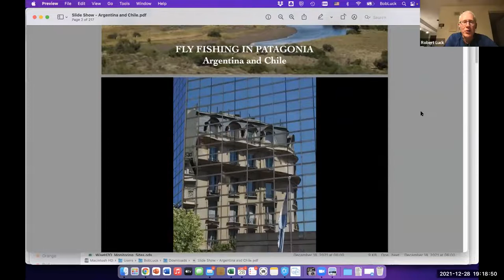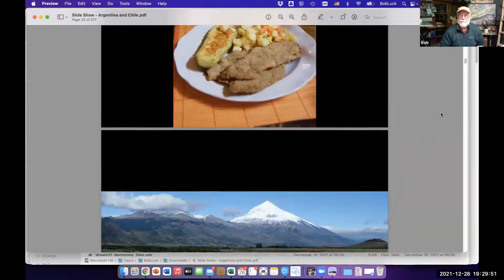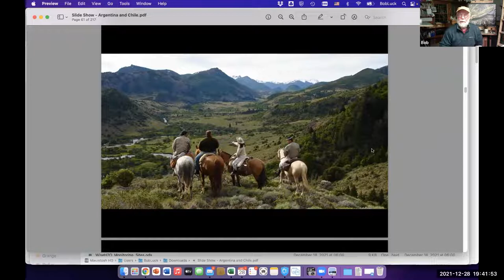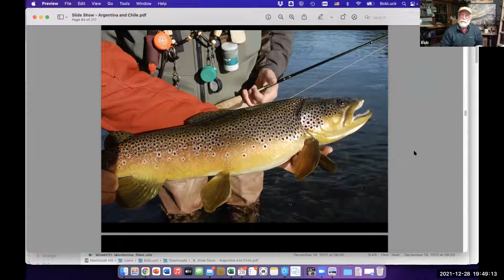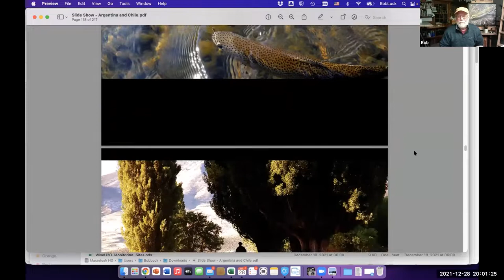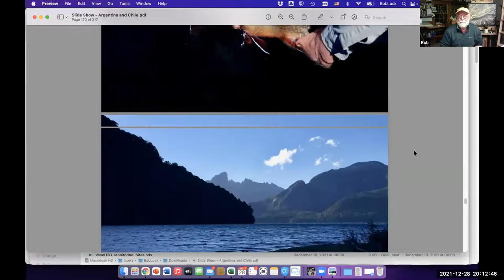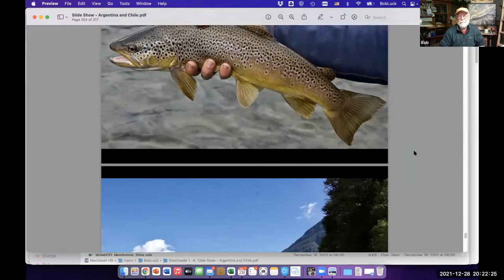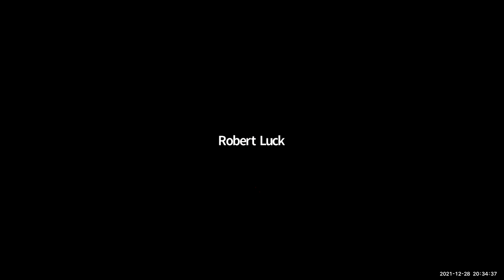Fly Fishing in Patagonia Featuring Bob White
Twin Cities TU's Chapter Meeting on December 28, 2021 featured noted Artist, Writer and Guide Bob White.  Bob talked about his experiences over 25 years of fishing and guiding in Argentina and Chile.